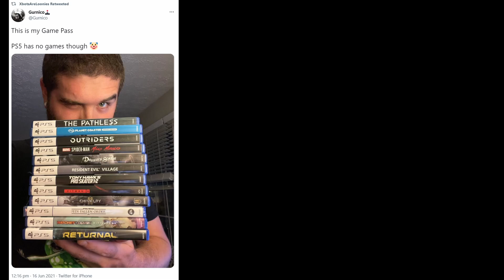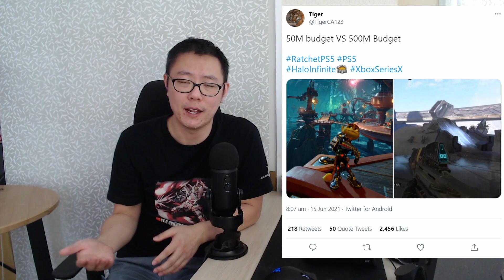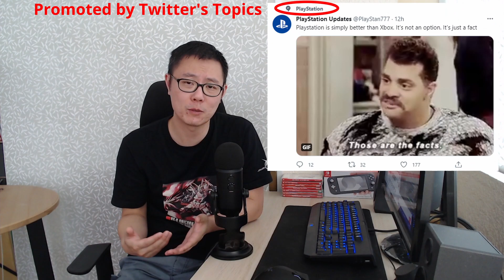Rise of the Fanboys - Attack of the Xbox Game Pass! (Just $1 for first 3 months)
Let's talk about how the social media companies like Twitter and Youtube are engineered to create divisiveness by design and how fanboys are gaming the system by triggering fans of other consoles to react.

Also the first 3 months of Game Pass is $1 and I didn't get paid to say it.

Chapters
0:00 Intro
1:48 Xbox Gamepass
5:40 Social Media Platforms are designed this way